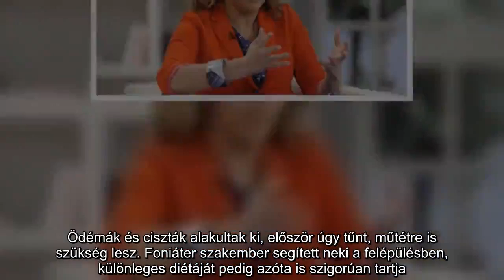Most elárulta: így őrzi meg az egészségét Pokorny Lia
Budapest − Saját maga készítette ételekkel és meleg vízzel óvja egészségét Pokorny Lia (47).
A csinos színésznőn nem is lehet észrevenni, de nem is olyan rég még elhúzódó hangszálproblémák keserítették az életét és a gyógyulásához életmódváltásra volt szüksége, amit számos elfoglaltsága mellett is szigorúan tart. Legújabb darabja, a Tökéletlenek bemutatóján mesélt arról, hogy a komoly szellemi kihívást jelentő szerepek mellett milyen módon őrzi egészségét. Lia elárulta, az ájurvédikus diéta és a meleg víz segít neki.

– Jó ideje tartom ezt az életmódot, amelynek egyik alapja, hogy mindig meleg folyadékot kell fogyasztanom. Megvan természetesen, hogy milyen teákat ihatok, de ha más nincs, akkor szimplán csak meleg vizet fogyasztok. A színpadra is mindig bekészítem a jó kis meleg vizeimet, most is van nálam egy termosznyi – súgta meg a Vasárnapi Blikknek Pokorny Lia, aki hosszabb ideig küzdött súlyos hangszálgyulladással.

A gyógyulásért hangképző tanárhoz is kellett járnia, de szüksége volt az ájurvédikus módszerre is. A meleg víz és a teák mellett a színésznő fontosnak tartja a saját maga által készített ételek fogyasztását.

– Komoly változást igényel az ember életében az ilyesmi, főleg olyan napirend mellett, mint az enyém, de úgy osztom be a dolgokat, hogy magam főzzek, kenyeret süssek, sajtot készítsek. Ha úgy alakul, akár este, a színház után is belefogok – mesélte Lia, aki 2019-ben is rengeteg munkát vállal, amelyek komoly kihívások elé állítják.

– Van néhány nagyon jó, de egyben fárasztó szerepem, ilyen a Tökéletlenek Claire-je is. Tulajdonképpen az egész darab egy nyomozás, Claire pont úgy ismeri meg a dolgokat, mint a nézők. Észveszejtő az egész! Néha azt érzem, mintha fizikai fájdalom lenne az agyam két felében, mintha szét akarna szakadni. Különös figyelmet igényel az egész előadás alatt, amitől teljesen kimerül az ember agya.

Hónapokig küzdött a hangjáért

Jó néhány előadást le kellett mondania korábban Pokorny Liának, ugyanis képtelen volt megszólalni a hangszálait érintő betegsége miatt. Ödémák és ciszták alakultak ki, először úgy tűnt, műtétre is szükség lesz. Foniáter szakember segített neki a felépülésben, különleges diétáját pedig azóta is szigorúan tartja.